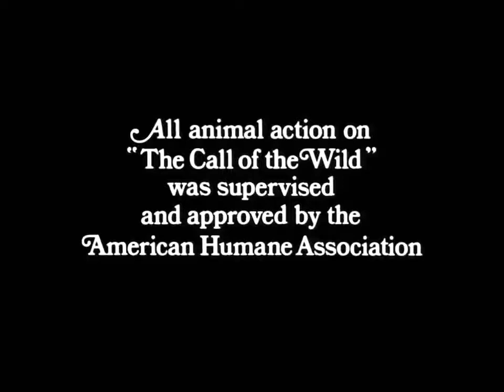VAHŞETİN ÇAĞRISI /THE CALL OF THE WİLD | Creative Commons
Filmin Türü
Macera, Aile
Özet

Jack London'ın ünlü eserinden sinemaya uyarlanan The Call of the Wild, Kaliforniya'da yaşadığı çiftlikten koparılıp Yukon'un zorlu şartlarında kızak köpeği yapılan Buck'ın bu yeni şartlara ayak uydurma mücadelesini konu ediniyor.

The Call of the Wild, Kaliforniya'daki evinden sökülüp 1890'ların Altına Hücum yıllarında Kanada Yukon'unun egzotik ve vahşi hayatına dikilmişcesine; mutlu hayatı tepetaklak olan koca yürekli köpek Buck'ın hikayesini tüm canlılığıyla ekrana getiriyor. Bir posta dağıtım köpeği, kızak takımının en yeni çaylağı - ki daha sonra lideri olacak olan- Buck, bu dünyadaki gerçek yerinin ne olduğunu keşfetmesine ve kendinin efendisi olmasına yol açacak olağan dışı bir yaşlanma yolcuğuna başlıyor.

Yönetmen
Chris Sanders

Oyuncular
Harrison Ford, Karen Gillan, Bradley Whitford, Dan Stevens, Jean Louisa Kelly

Vizyon Tarihi
 21 Şubat 2020

Süre
 1s 40dk

Türkiye Dağıtım
TME Films

Stüdyo
20th Century Studios

Yapım Yılı
2020

Ülke
ABD